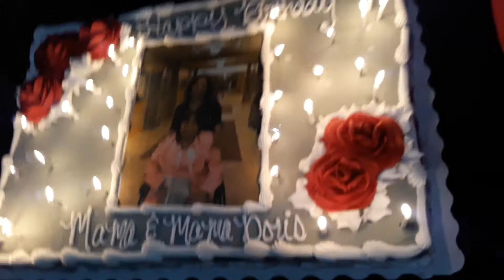Surprise st Che'lls fashion show.